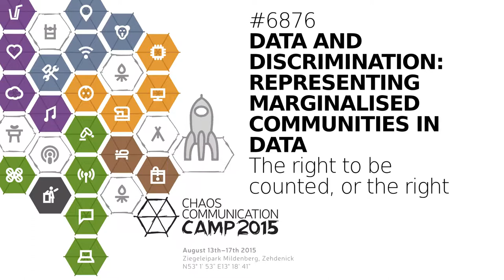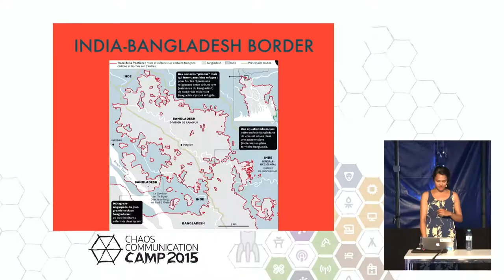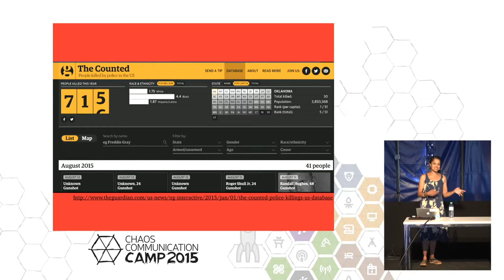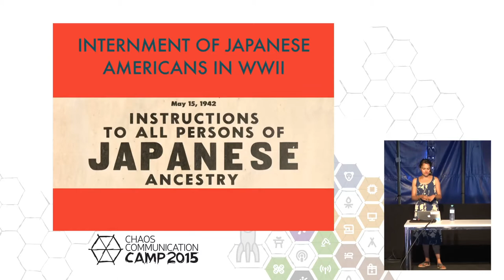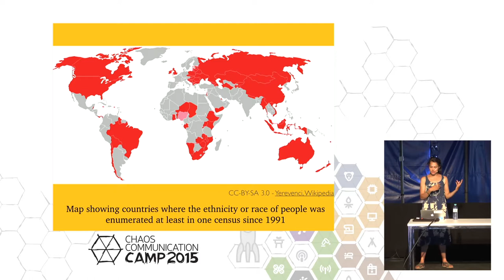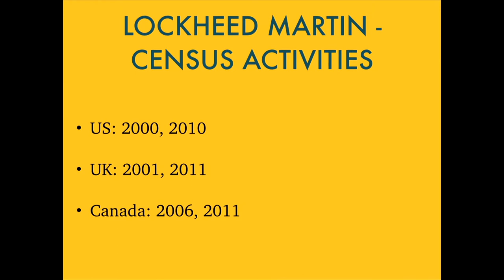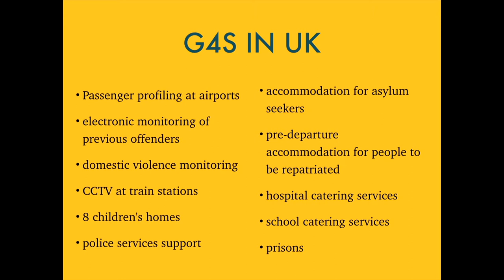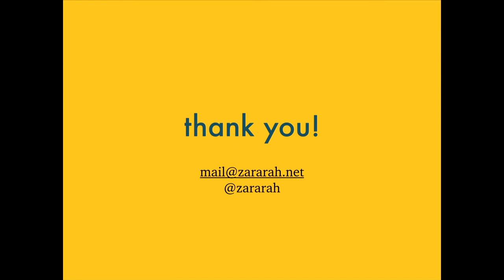Zara Rahman: Data and discrimination: representing marginalised communities in data (deutsche Überse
In the past, marginalised communities have often been left uncounted when it comes to institutional datasets. Some argue that the right to be counted is a crucial step to addressing the needs of marginalised communities; but for others, the exact opposite is true. Anonymity and not being reflected in data is exactly what some communities want, and need. In this talk, I'll discuss both sides of the argument, with concrete examples of how the different strategies have been used in various situations.

Zara Rahman